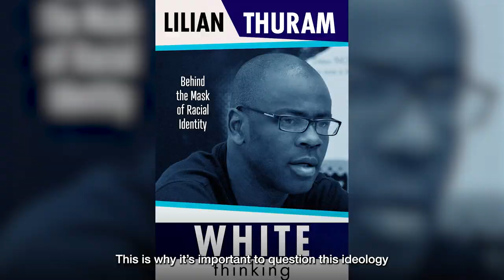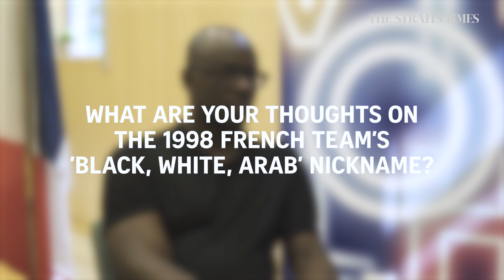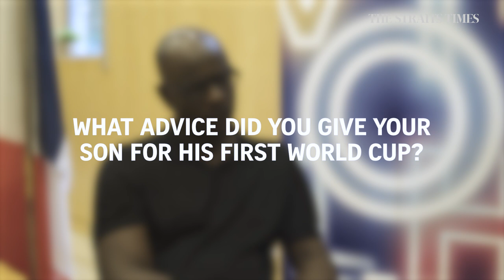World Cup: We are citizens first, footballers second, says French great Lilian Thuram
Former French defender and World Cup winner Lilian Thuram sat down with The Straits Times to discuss his latest book covering social issues such as racism.